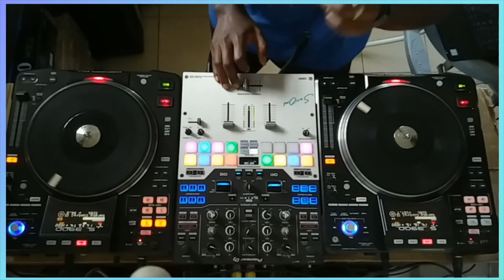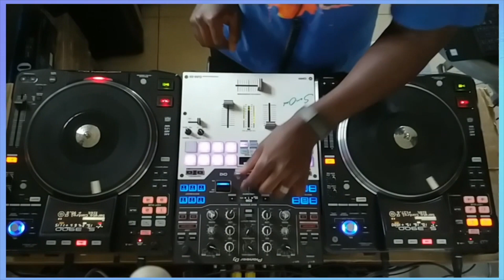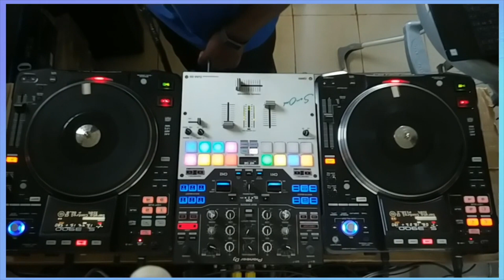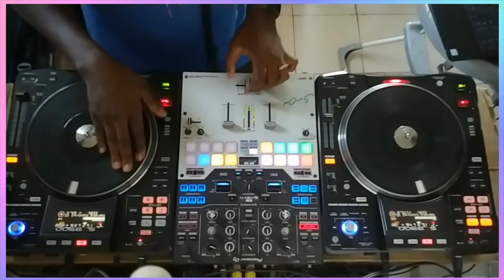Funky Radio Mix || Pearl Radio Ke DEC 2020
👇🏽 Songs in this Mix 👇🏽
NDUME – Namba Uno{Moja} Traxx
KYMO & STIGAH – GATHIGIRIRI Voxx
Willie Jones Preacher ft Mr Seed – NIRINGE
TINGSEH – Revival
Manolo – FITI
David Wonder – CHACHISHA
Moji Shortbabaa – Dance ya Kanisa

David Wonder – CHACHISHA
Traxx
 – Make & Take - Chiba
Majic Mike – TUNASKUMA Voxx
Stigah – F.Y.I.
Danny Gift – Unanijali
Holy Dave X Loot – Testimony
Josh Xtra X Kibunjah X Yo Alex – Ey Okay
Rigga X Nasara – Vile Itacome
Mr Googz – Word Addict
COOPY BLY – Right Now
Garvey Royal – Again Voxx
Kevo Yout – DanceHall Clean Up
Crushal ft Silvah Mistarish – Baba
DServe – Stand
Kevo Juice ft. Guardian Angel – GLORY OF JESUS-TRAXX